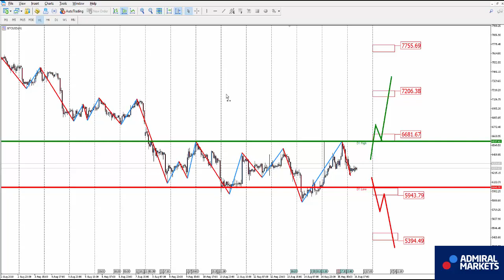Аналитика рынка на 16 августа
AUDUSD H1 - смена нисходящего направления на восходящее

👍 VK Торговля CFD и Форекс может привести к потерям, которые превысят ваши депозиты. Такая торговля не может быть пригодна для всех. Пожалуйста, убедитесь, что вы полностью понимаете все риски. Торговля на рынке Форекс является рискованной и деятельность в данной презентации и сопровождающем видео не следует воспринимать, как фактический совет, так как они являются личным мнением автора.